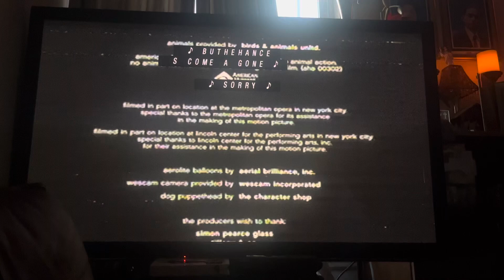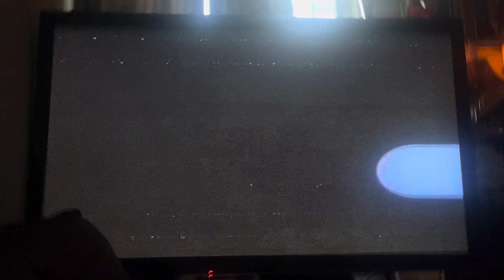Closing to Sweet Home Alabama 2003 VHS